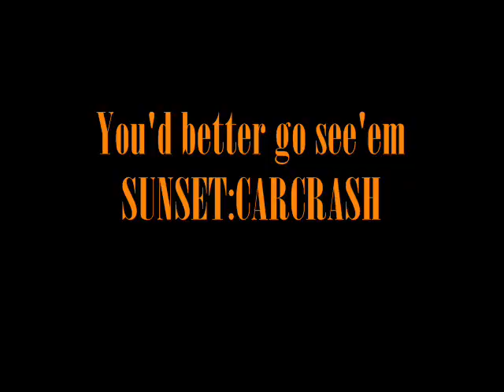Sunset:Carcrash Far Away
Far Away recorded live at the Hangar by Sunset:Carcrash featuring Tyler McSwain Vocals and Guitar, Nathan Garner Lead Guitar, Bain Griffith Bass, Sammy Bailey Drums